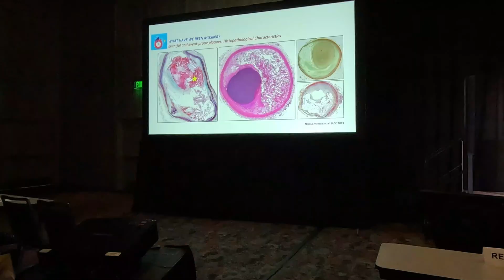ASE 2024 — 35th Annual Scientific Sessions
Enjoy this recap of our 35th Annual Scientific Sessions, the world’s premier meeting for cardiovascular ultrasound practitioners, which took place on June 14-16 in Portland, Oregon! asescientificsessions.org/